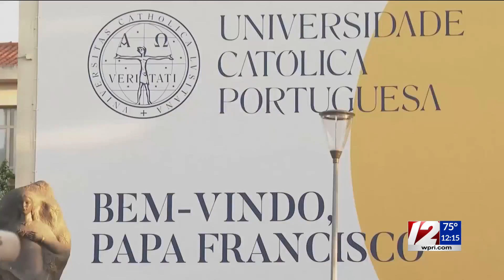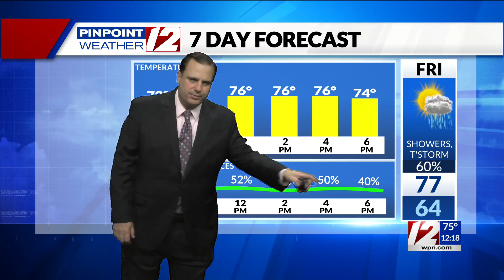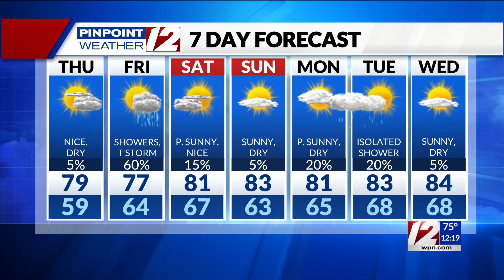Pinpoint Weather 12 Forecast